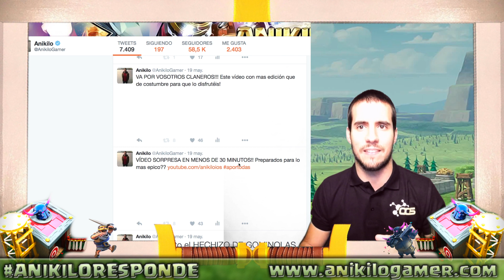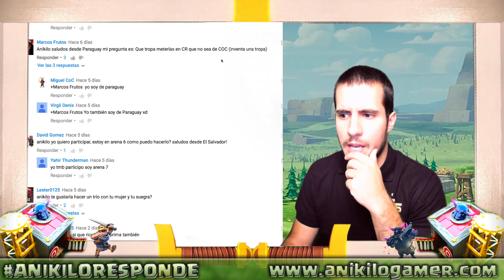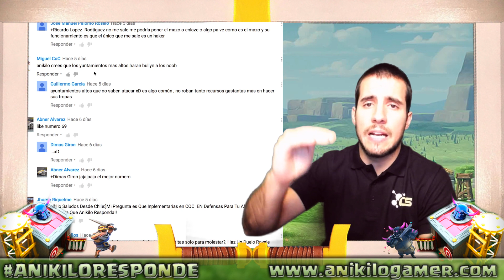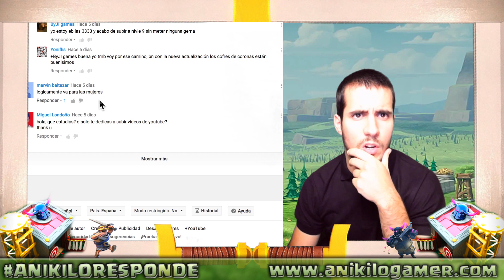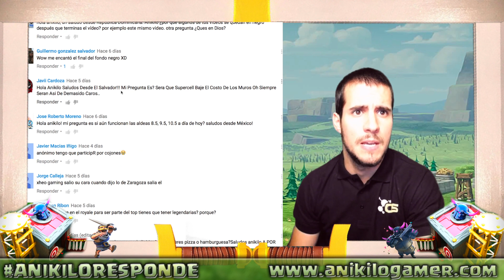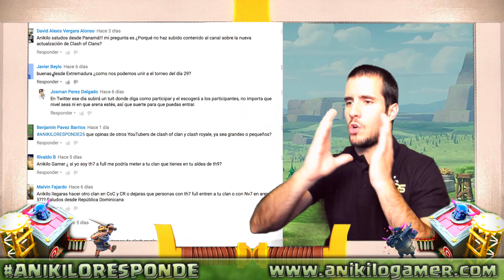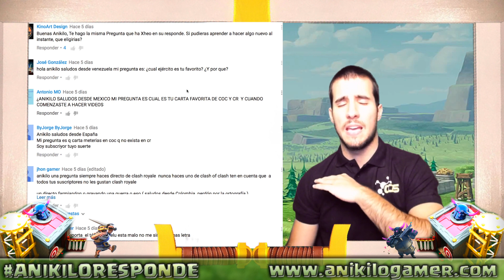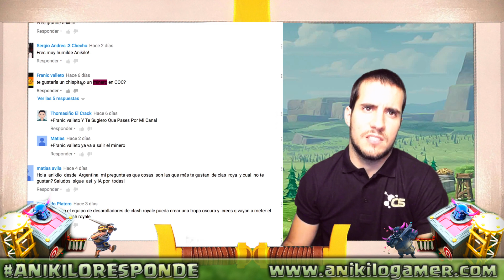METERAN CHISPITAS EN CLASH OF CLANS?? Y MAS... - ANIKILORESPONDE24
Respondiendo vuestras preguntas! Para que no os quede ninguna duda! Las siguientes preguntas tenéis que hacerlas por twitter por el hastag
Los sorteos que menciono en el vídeo:

▄▄▄▄▄▄▄▄▄▄PREGUNTAS FRECUENTES ▄▄▄▄▄▄▄▄▄▄

- Lunes: PRUEBA TU CLAN.
- Miércoles: RETOS MIX.
- Jueves: ANIKILORESPONDE
- Viernes: REVISIÓN DE ALDEAS
- Domingo: ATAQUES DE LOS TOP
- Martes y sábado vídeos variados (ataques, entrevistas, sorteos, defensas, fail, bug, estrategia, robos, TOP5 Varios)
2 veces al mes TOP 5 ROBOS MILLONARIOS + PROMOCIÓN DE CLANES
- DIRECTOS: SÁBADOS, DOMINGOS Y CUANDO SURJA A LAS 16:00

TheFatRat - Unity
Odjbox - Otto Croy
JPB - High
Dog_and_Pony_Show

Clash of Clans y Clash Royale, son grades juego!